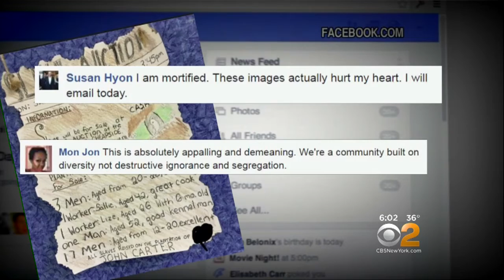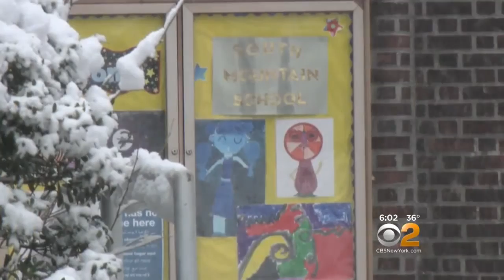Slavery Assignment Causes Classroom Controversy